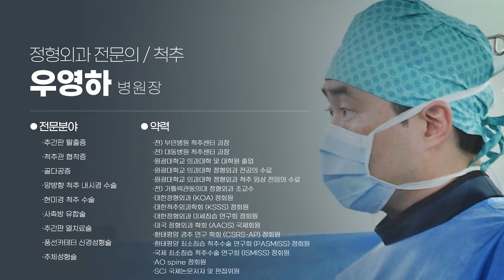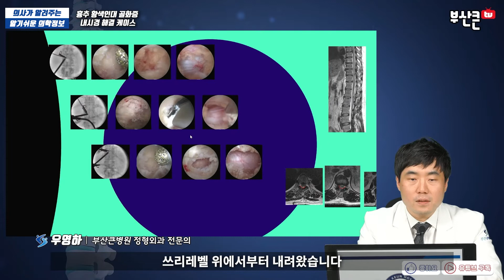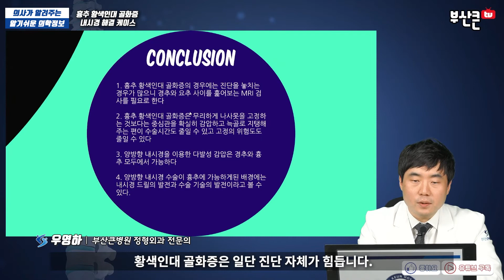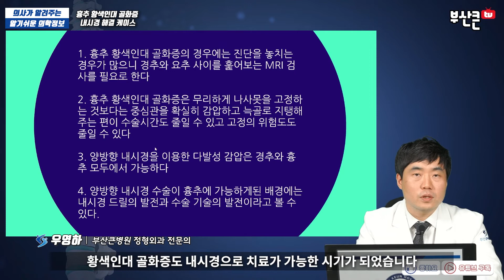[ 부산양방향내시경 , 부산척추양방향내시경수술 ] 황색인대골화증 양방향내시경으로 시술증례(부산큰병원 우영하 원장)